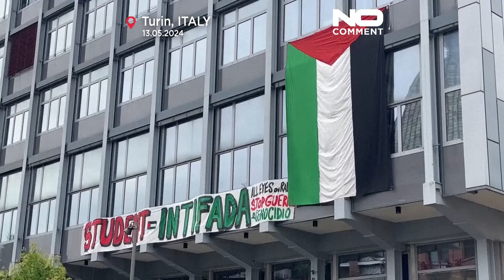WATCH: Universities of Turin and Amsterdam join Pro-Palestinian demonstrations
Students protest Israeli actions, demand academic boycotts. Demonstrations echo US actions, call for shared governance.